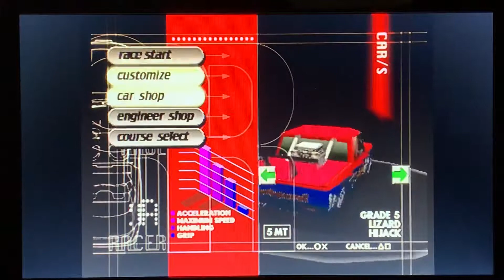Rage Racer (PS1) - Rage GP Part 3/4: Lakeside Gate (Age Pegase)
When using the Age Pegase, its handling is a bit more sensitive than the Erriso’s or the Abeille’s, so you DO NOT want to overthink or overdrive the car. I had to be patient while driving this car on the track.